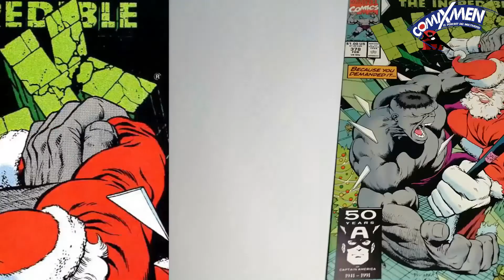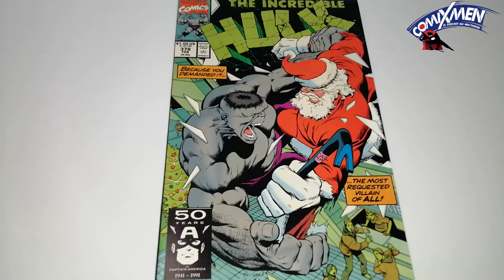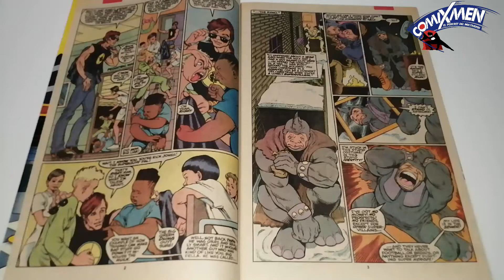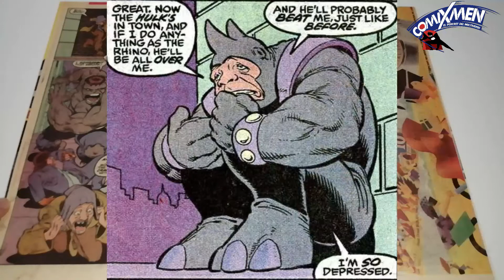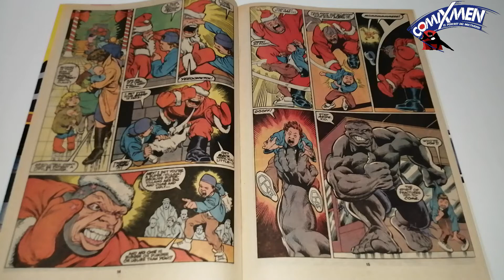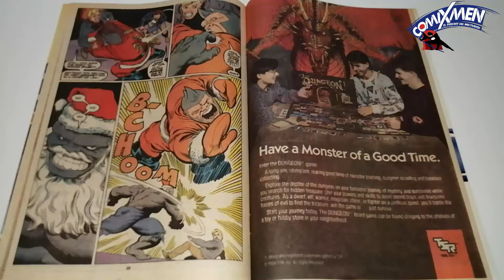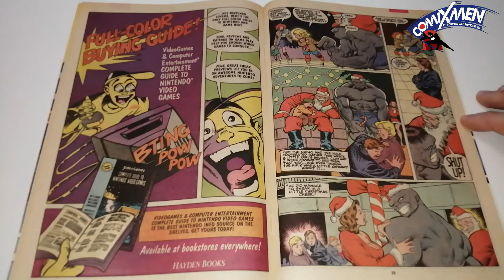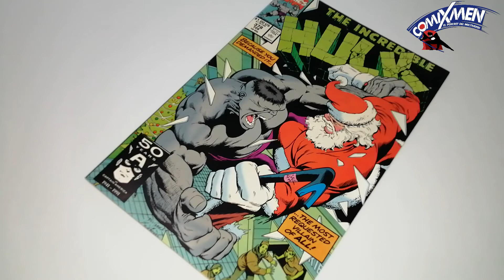¿Hulk Vs Santa Claus? - ¡Feliz Navidad A Todos!